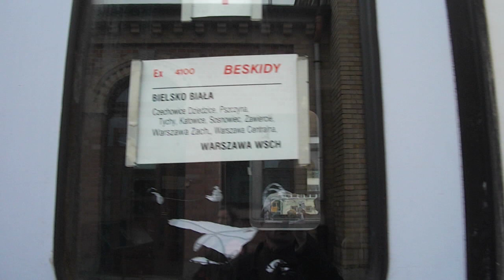1 klasa w EX Beskidy (spacerek)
Bardzo fajnie się prezentuje ta bezprzedziałowa jedynka i wygodnie się siedzi w niej.